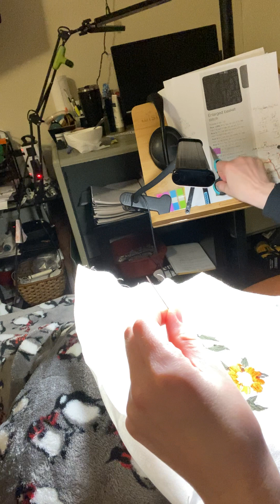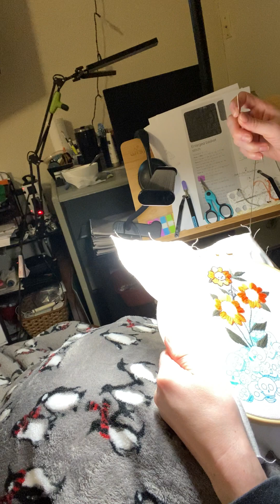Beginner embroidery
My first time doing embroidery